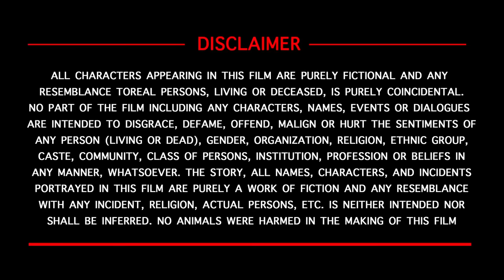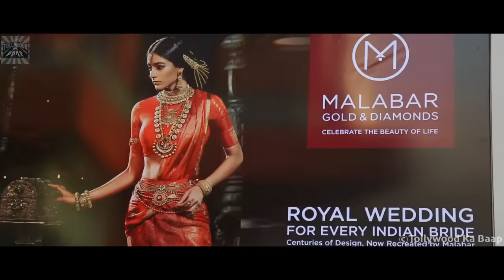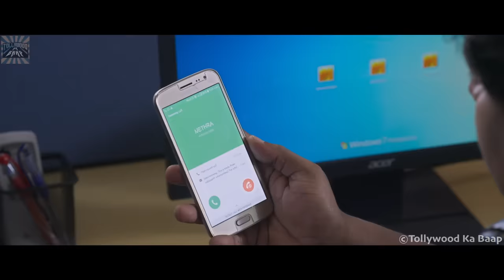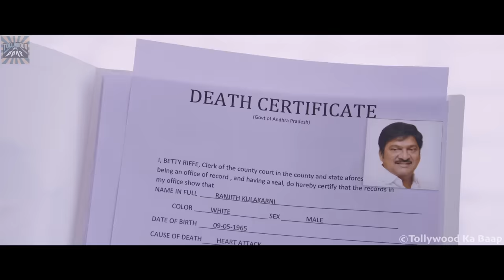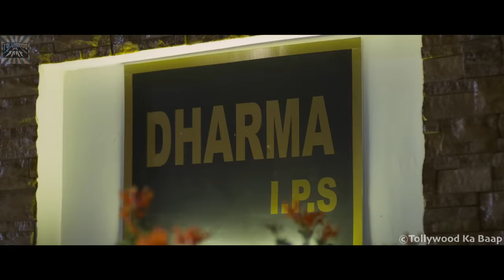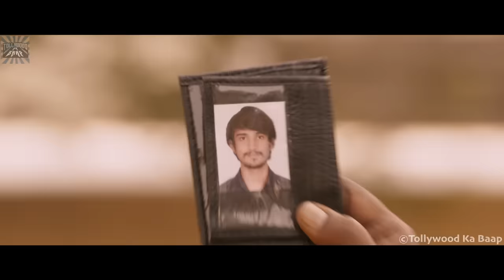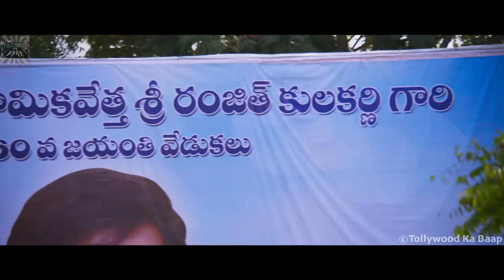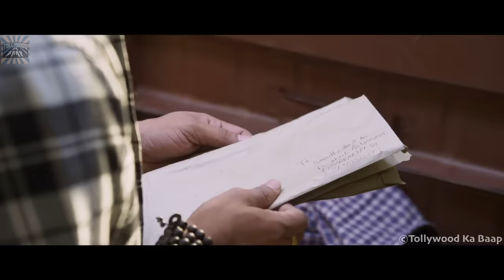Superhit New 2023 South Movie | Hindi Dubbed Movie | New South Love Story | Raj Tarun, Hebah Patel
Enjoy the latest released south movie on Tollywood Ka Baap.